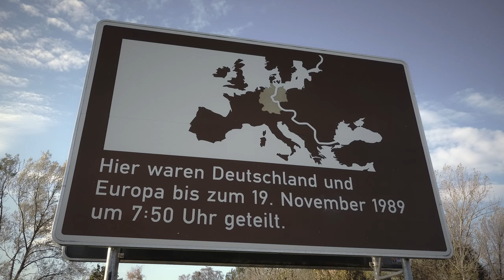Grenzdenkmal Hötensleben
Collage zur innerdeutschen Grenze am Grenzdenkmal in Hötensleben, das an die Zeit der deutschen Teilung erinnert. Das Denkmal umfasst ein original erhaltenes Teilstück der Grenzanlagen der DDR in Hötensleben in Sachsen-Anhalt und gehört zum Europäischen Kulturerbe.
Mit der Öffnung der Grenze der DDR am 9. November 1989 verlor die Grenzanlage ihre Bedeutung. Das kleine Teilstück bei Hötensleben wurde am 12. Januar 1990 und damit noch während des Bestehens der DDR unter Denkmalschutz gestellt. Für den Erhalt des Denkmals engagiert sich der 1993 gegründete Grenzdenkmalverein Hötensleben